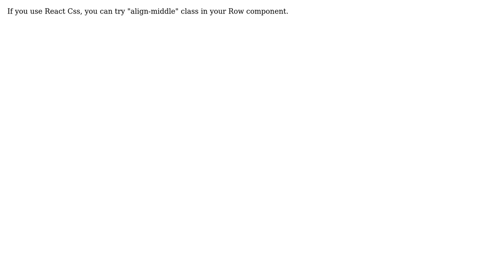React bootstrap vertically centerized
With thanks & praise to God, and with thanks to the many people who have made this project possible! | Content (except music & images) licensed under CC BY-SA | Music | Images & others | With thanks to user Sule Savas user Mertcan Gum and the Stack Exchange Network Trademarks are property of their respective owners. You are responsible for your own actions.